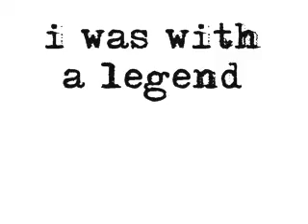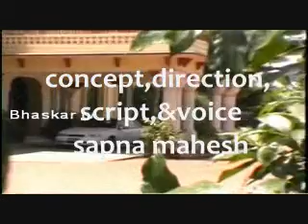rajmata 3_0001.wmv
this is a smaii part of program shakshiyat directed ,scripted and conceved by  sapna mahesh (program producer bhaskar tv ),produced by bhaskar tv a cable  television of the leading news paper Dainik bhaskar .